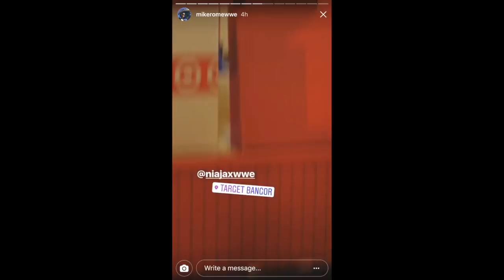WWE Snapchat/IG ft. Sasha Banks, Titus O'Neil, Braun Strowman, Apollo Crews, Alexa Bliss n MORE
Plenty of people in this video so I hope you enjoy! Some funny clips.
Comment down bellow who else you want to see and thanks to everyone who keeps on supporting these videos!! Mind blown!

Talking Smack    The Undertaker     Triple H    Lana     Rusev
New Day    AJ Styles     Renee Young   Dean Ambrose   Shaun Michaels     Becky Lynch    Dana Brooke    Charlotte Flair
Sasha Banks   Hot     Alexa Bliss     Snapchat    Cute    Instagram
Seth Rollins      Chris Jericho    Kevin Owens    Randy Orton
Bray Wyatt    Kane      Return     Debut       Interrupts   Y2J
The Miz    Maryse    Bayley      Nia Jax      Carmella    Nikki Bella
John Cena       Roman Reigns     Beef    Diss     Summer Rae
TNA impact       UFC   Ronda Rousey    Conor McGregor
Dana White      Vince McMahon    Stephanie McMahon
Shane McMahon     Daniel Bryan    Brie Bella   BABY    Nude
Sting    WrestleMania      Fastlane     Royal Rumble    Money In the bank      TLC    Roman Reigns      Emma    NXT Finn Balor
 Roadblock   PPV    LIVESTREAM    Dolph Ziegler
Brie Bella          Nikki Bella       The Bellas    Total Bellas
Matt Hardy    Jeff Hardy     The Hardy Boyz    Return
Stone Cold Steve Austin       Kurt Angle    Liv Morgan Nxt
Billie Kay
Bobby Roode
Shinsuke Nakumara      The Revival    The Hardys
Jeff Hardy      Matt Hardy     Broken Matt Hardy Brother Nero